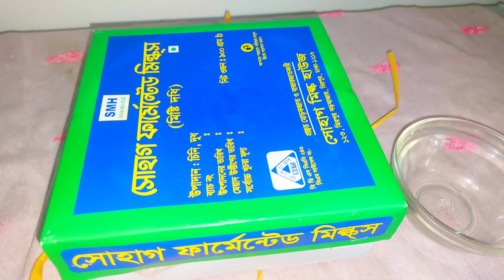মন টা ভালো না তাই অনেক দিন পরে বাহিরে হাটতে গেলাম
অনেক দিন পরে বাহিরে হাটতে গেলাম
মনটা ভালো না তাই অনেক দিন পরে বাহিরে হাটতে গেলাম